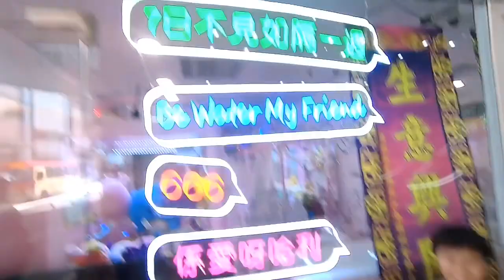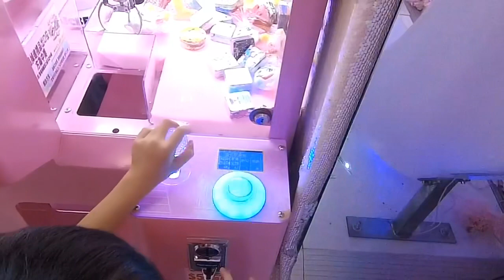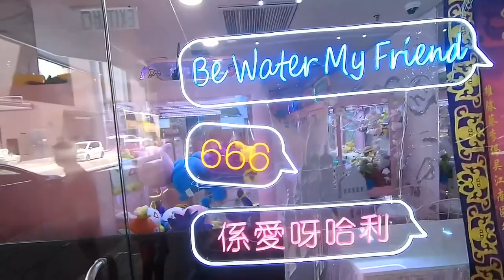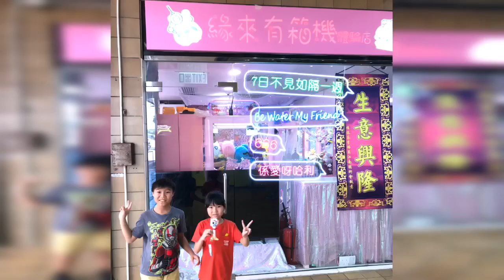Kenson四圍夾之香港仔緣來有箱機體驗店遊記